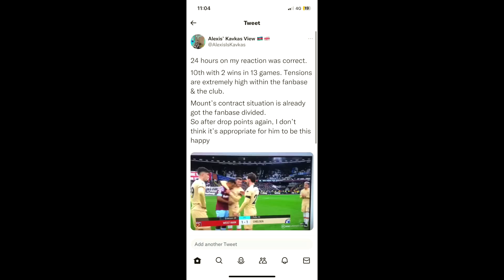Mudryk MOCKS Cucurella on INSTAGRAM ! Mount DRAMA continues ! Time to SACK Graham Potter ?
LIVE Q&As ✅

League Code: d5xq93